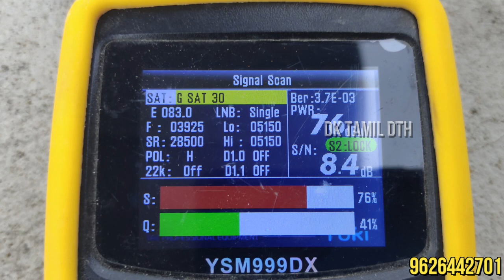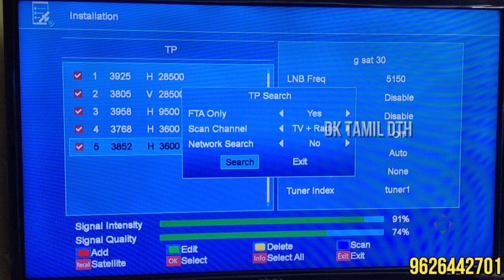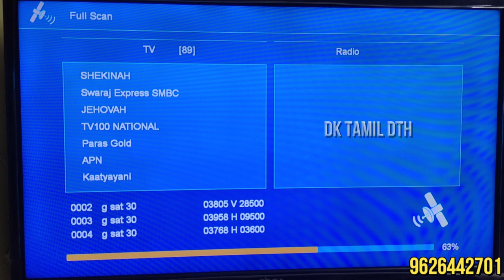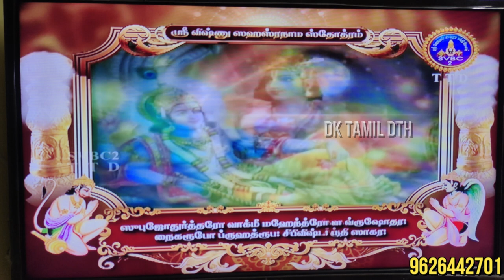G Sat 30 g-sat 10 @83 e solid 4 feet dish // tamil channel // signal settings//19.05.2022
G Sat 30 g-sat 10 @83 e
 4 feet dish antennall
 tamil channel  signal settings list